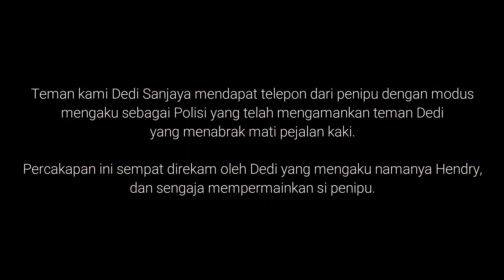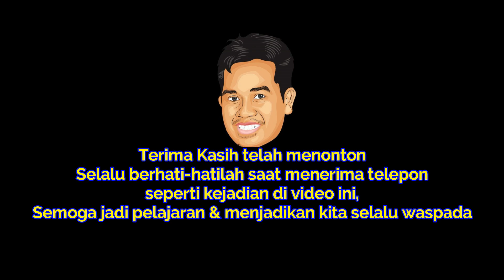Ngerjain Penipu Ngaku Polisi - Lucu, minta Subscribe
Semoga kita terhindar dari semua rencana jahat dan selalu waspada.

Rekaman Suara : Dedy Sanjaya

Semoga yang menonton selalu terhibur TERIMAKASIH